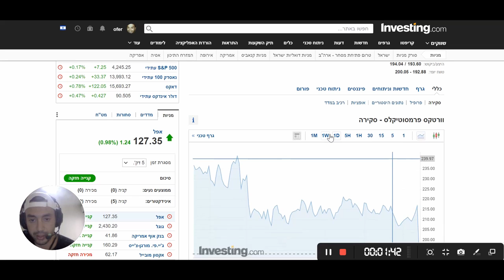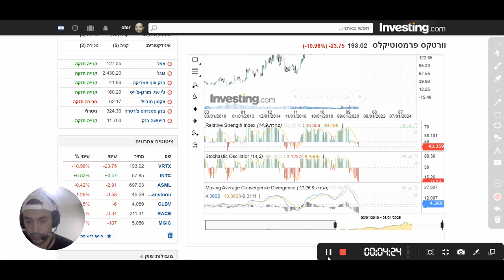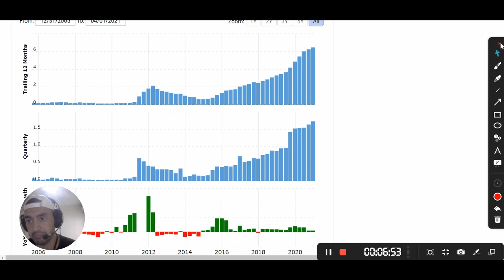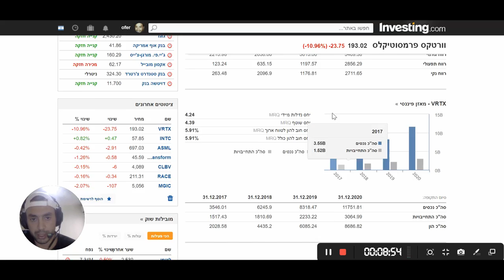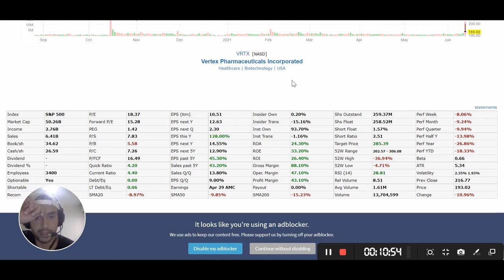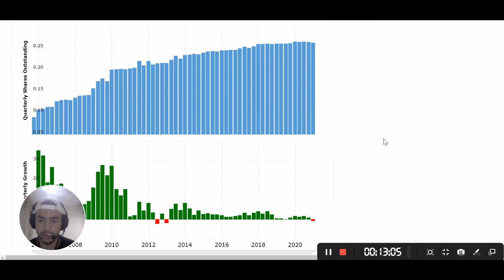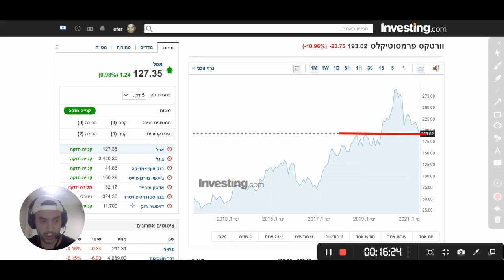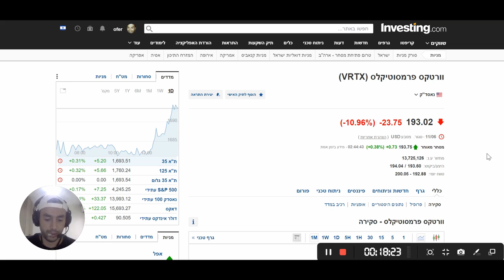מנייה מעניינת בתחום הפארמה! - (VRTX) וורטקס פרמסוטיקלס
תודה!

תודה מראש!